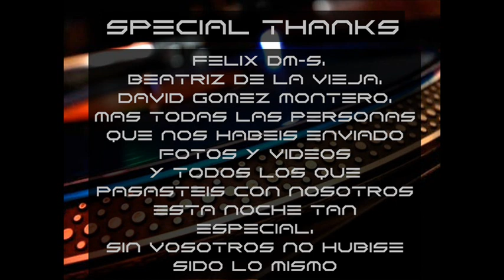DAVID CUESTA & FRIENDS 12/10/19 SPECKA